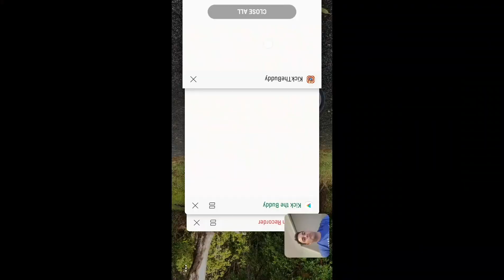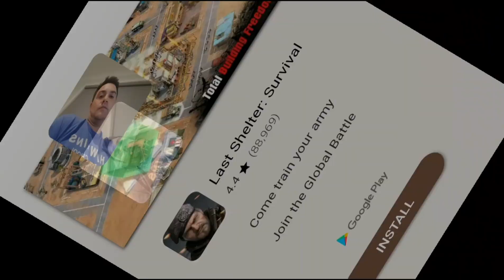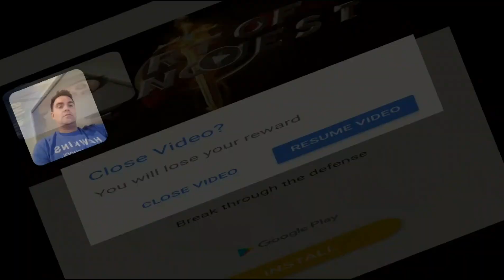KICK THE BUDDY - I hate this game, but it has star quality! |™ROHR APPS - OFFICIAL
KICK THE BUDDY - but I can't deny its star quality!But I think the development team is very clever and I can see why it is popular. Think of it as a stress ball made into an app. I don't think children should play this game and as a father I do not endorse this for kids, but adults, go for it. I think it does have beneficial therapeutic qualities for stress relief. Graphics are high quality and in app currencies add value. Very clever game mechanics and also financial backend. Overall, I wish I had of thought of the game and published. Def worth a look and a comment.

About Me ★★★
Hi there! Michael’s the name, and reviewing is the game. No matter where in the world you live, I’ll share my top game and app reviews from all the way down under in Australia. ROHR Apps is more than just a review channel. While some people share their thoughts weekly, bi-weekly, or monthly, I’ll be uploading game and app reviews 24/7, 365 days a year. I’m an avid gamer; and have been passionate about the visual medium for as long as I can remember. I don’t know about you, but when I find a passion for something, I can’t wait to share it. That’s why I created the ROHR Apps Mobile App Review Channel. I’m not in this for the money. I’m in this for the pure, unadulterated love of “the game.” Why ROHR Apps? My perspective is totally unique – my global viewers’ words, not mine! I’ll shed new light on the games and apps you know and love – as well as some you may never have even heard of. My mission with this channel is to turn my long-standing hobby into a full-time gig, sharing and explaining my opinions with you (backed by years of expertise). I dig deep to analyse what’s right with modern gameplay, what’s wrong, and what can be done better. Who’s spending sufficient time and money on polishing games to perfection? Who needs to step up their game? It’s my job to find out. I’ll cover what apps and games are currently emerging, what’s hot and what’s not, their quality, and of course, any room for improvement in visuals, audio, user experience, and more. Ready to cross over to the ROHR side?
LET’S PLAY!
Gaming Hashtags
Gaming Keywords
™ROHR APPS-OFFICIAL